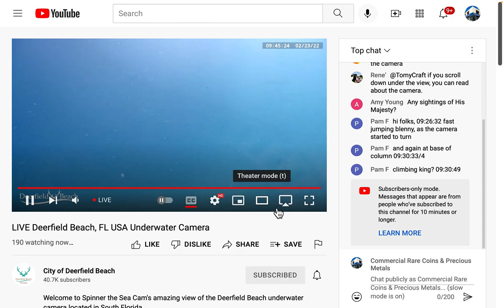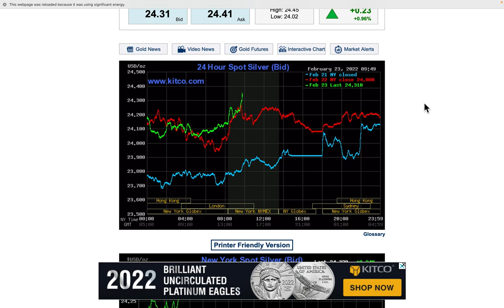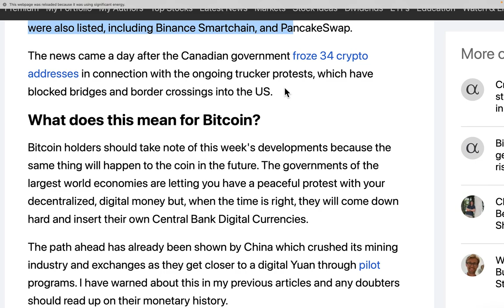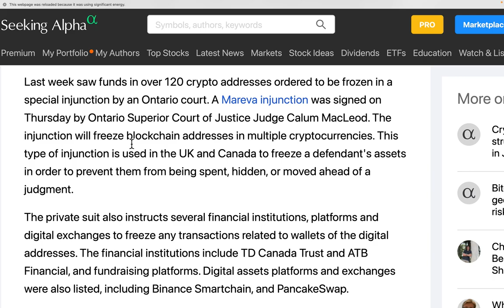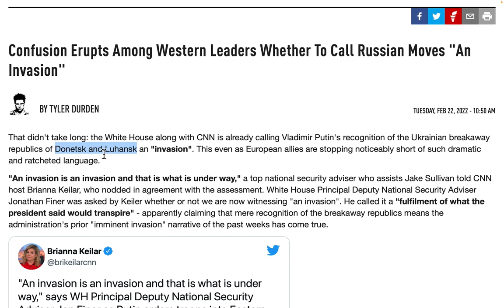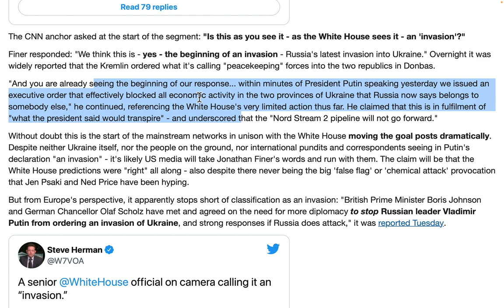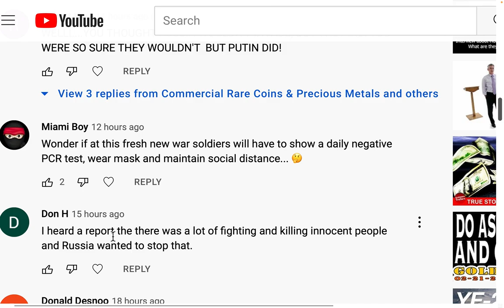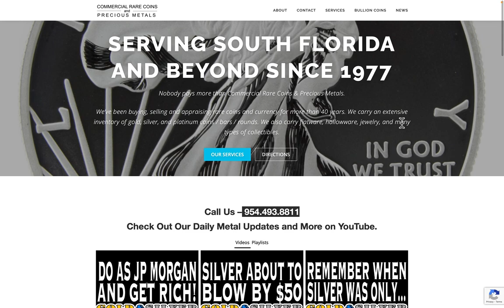Invasion My A**! 02/23/22 Gold & Silver Price Report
Invasion My A**!
02/23/22 Gold & Silver Price Report